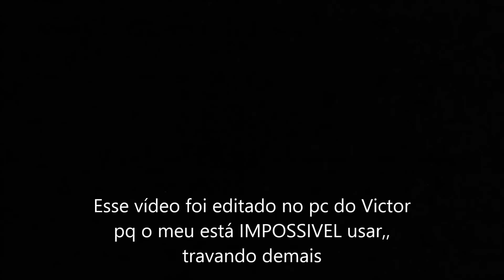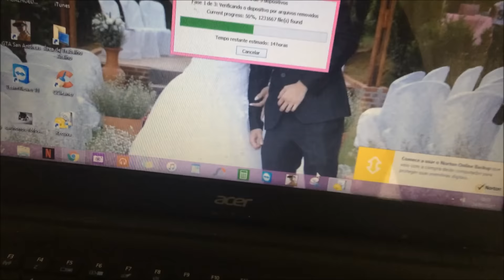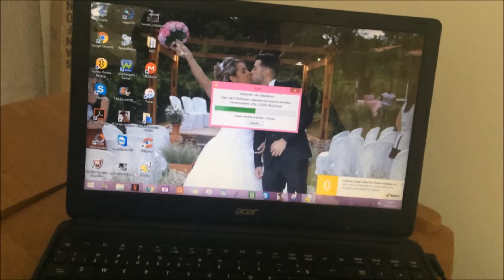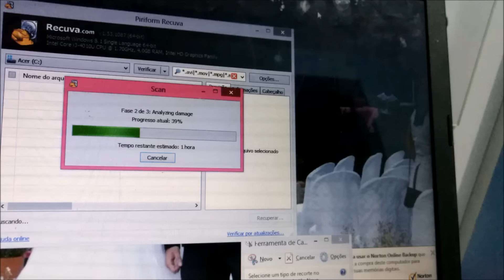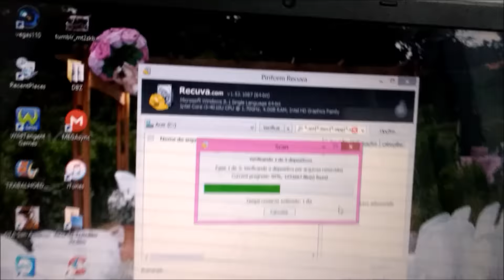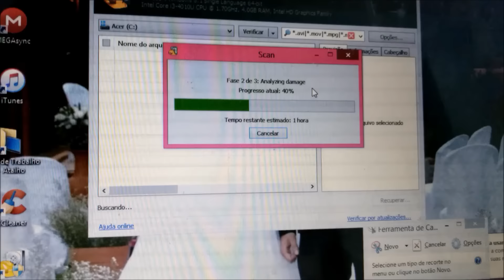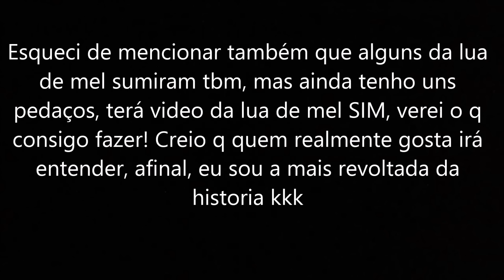Casando aos 17 - O VÍDEO DO CASAMENTO SUMIU!